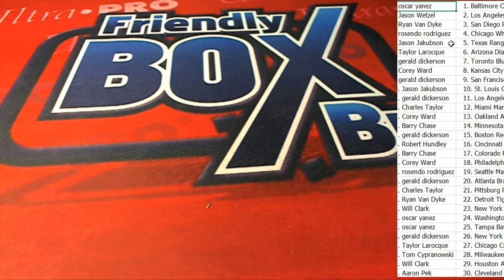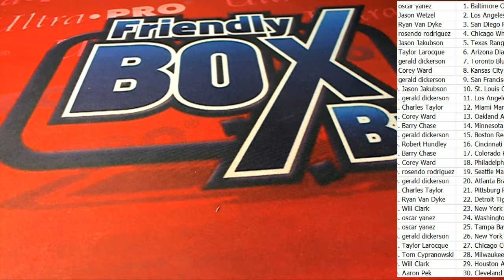Hit Parade 2017 Autographed Baseball Bat Series 4 Part 2 ID HPAUTOBAT652